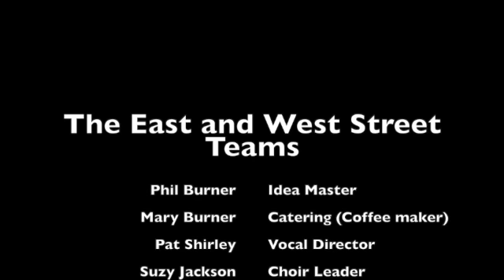The Covid Dance SD 480p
How to pass in the streets and keep your distance